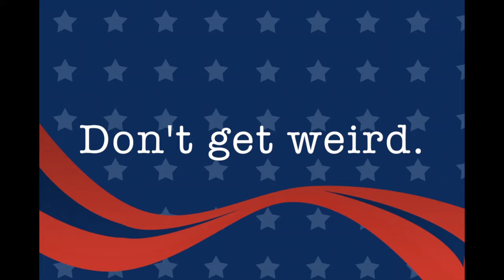Small Town Famous Official Trailer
Shannon O'Connor has worked for ten years as her father's right hand. Now he's retiring and she finally has a chance to be the mayor herself. But stepping out of her father's large shadow is not as easy as she hoped.

Small Town Famous is a web series about the first family of Bayonne, NJ.

Starring: Angela Gollan, Maya Ferrara, Emily Felt, Marcy Jarreau, Tony Rodriguez, Richard Riehle and Marcia Walter.

Written and Directed by Erica Warnock